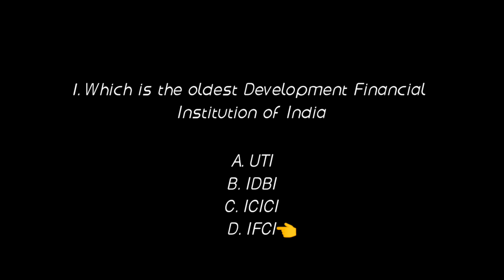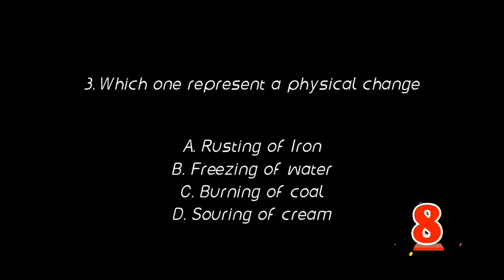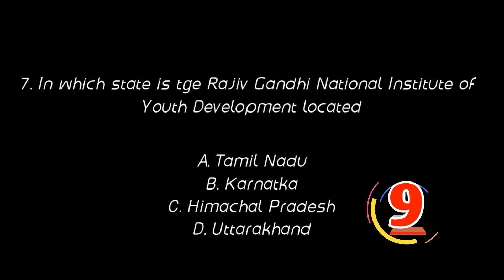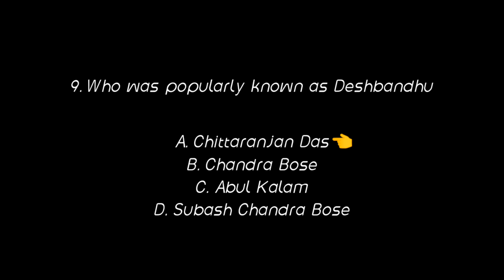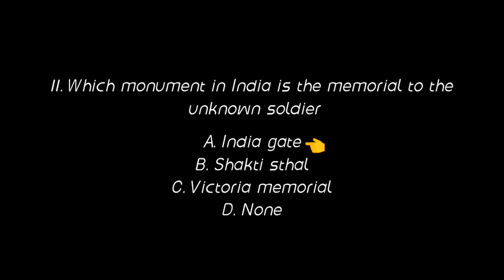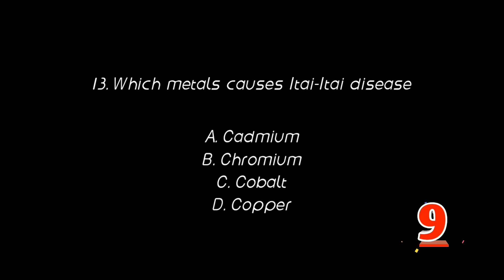Gk quiz part 48//SSC//PSC//RAILWAYS etc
Give your test in this channel and get to know about your preparation level.